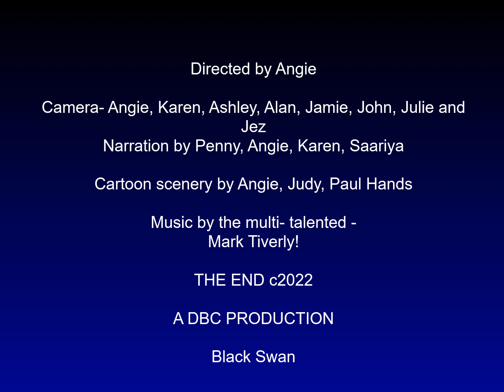Mark the magic snowman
A special Christmas cartoon made at Drummonds featuring Mark the magic snowman!